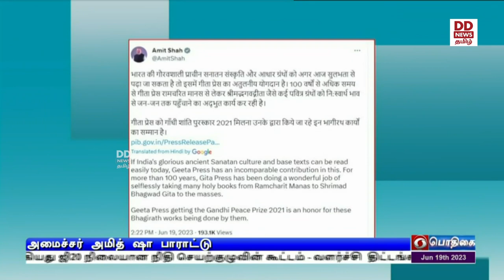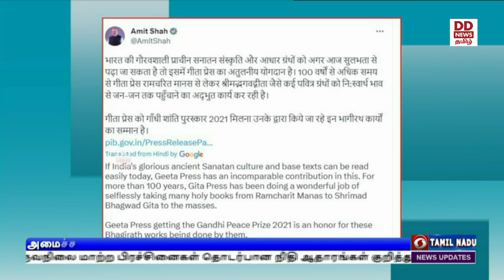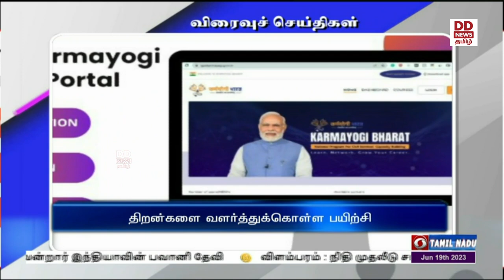இரவு 10.00 மணி பொதிகை செய்திகள் [20.06.2023]